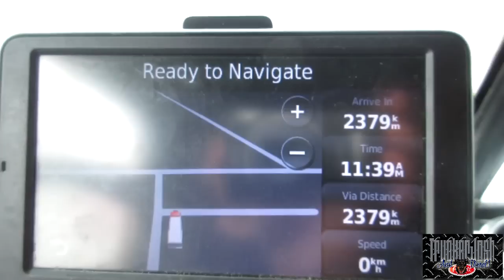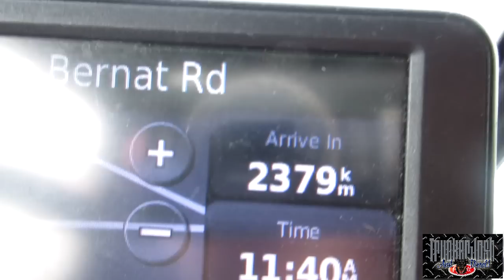ON THE ROAD AGAIN (MLD158) My Trucking Life